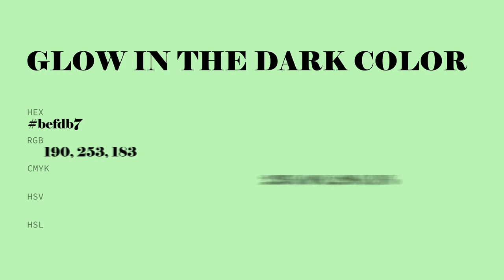Glow in the Dark color befdb7 hex color - Green color - Warm color befdb7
What color is Glow in the Dark ? befdb7 hex color - Green color - Warm color befdb7

Hex befdb7 Color Code is also known as Glow in the Dark color.

Hex befdb7 Color code in RGB color code model is created after adding 74.51% red color, 99.22% green color and 71.76% blue color.
Hex befdb7 Color code in CMYK color (process color) code model is generated after subtraction of 24% cyan, 0% magenta, 27% yellow and 0% black.